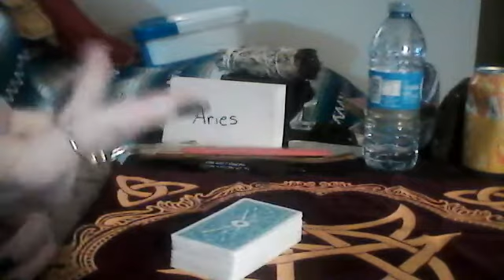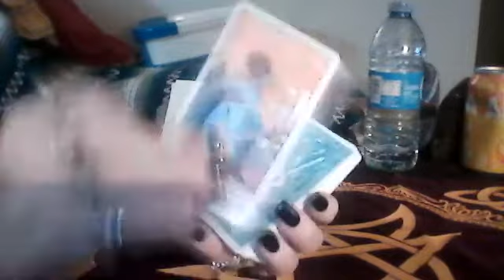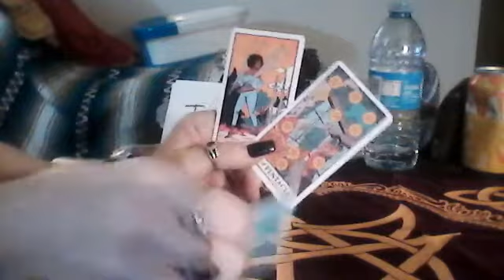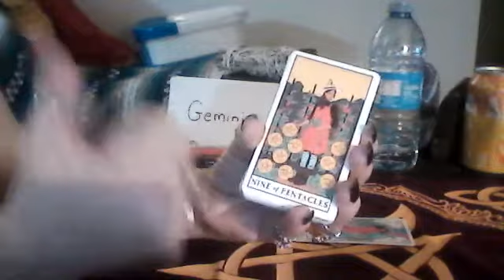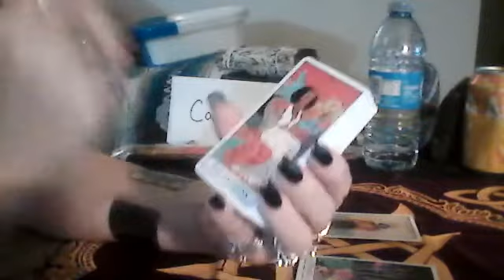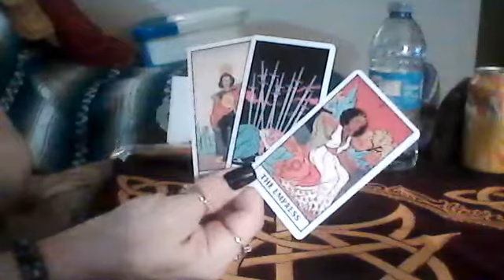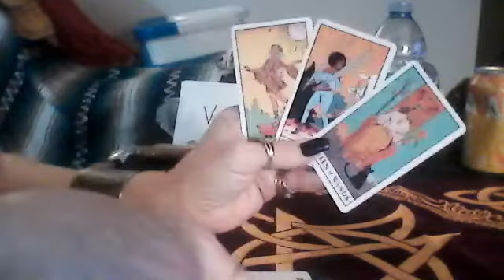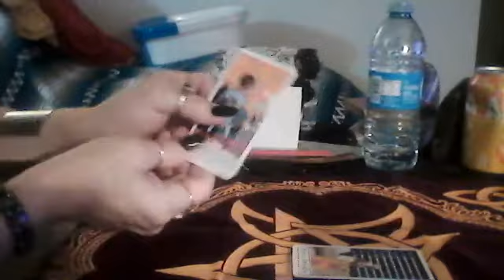Aries - Virgo - How Do They Feel About You? - Part 1